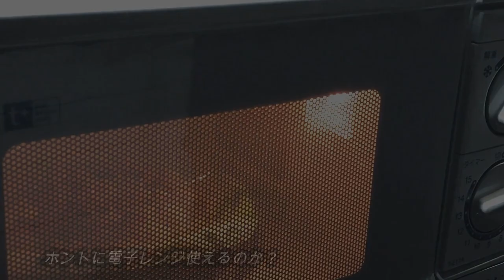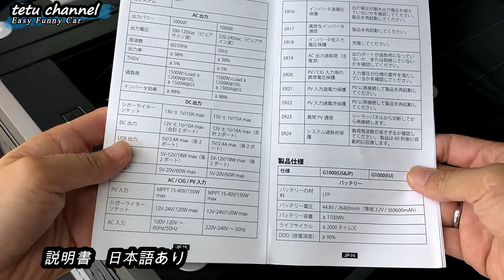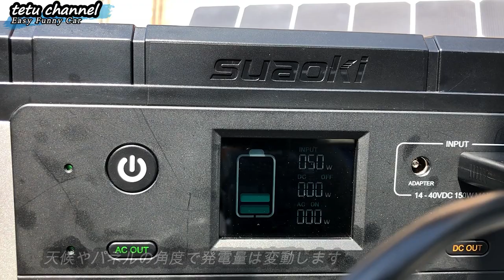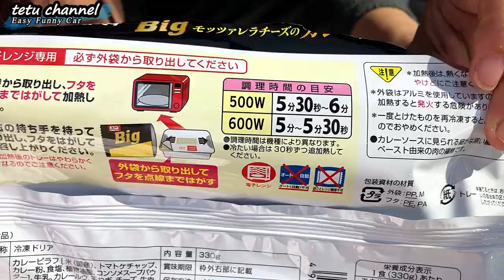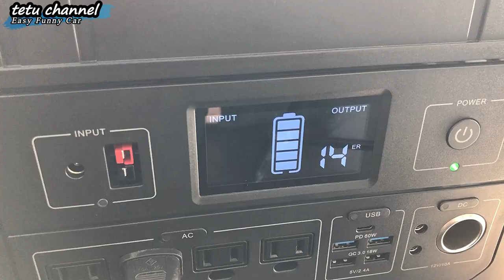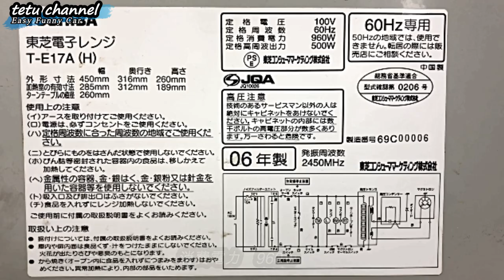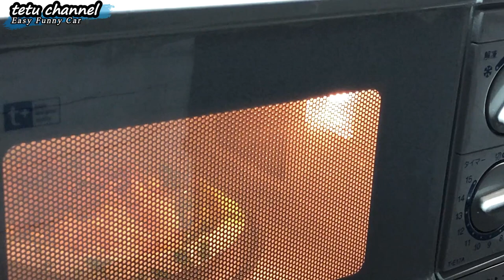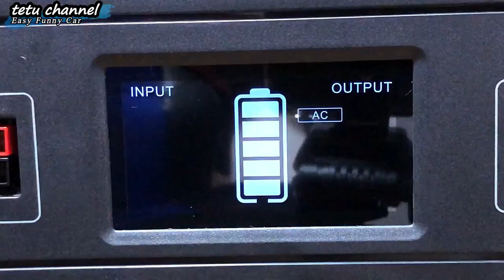最強バッテリーで車中泊！電子レンジ使えるポータブル電源 suaoki G1000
巨大なG500？1200Wのドライヤー動いた！ アウトドアや停電対策に無停電機能？電子レンジは本当に動く？発売前に試した・・

今回使用した電子レンジ
動くけど途中で止まる
【TWINBIRD】　DR-D429型　60HZ　定型消費電力1100W
普通に使える
【 東芝  】 　 　 T-E17A（H）  60HZ　定型消費電力960W

キャンプや車中泊のシーズンでもあります。エンジンを切り、周りに迷惑をかけないのが最低限のマナー　日中は車外で楽しみましょう。